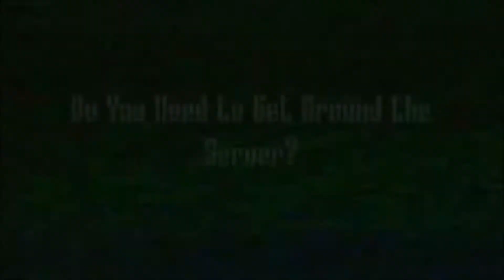Fred Rail Ad - Song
Thanks to Melobytes for the TTS